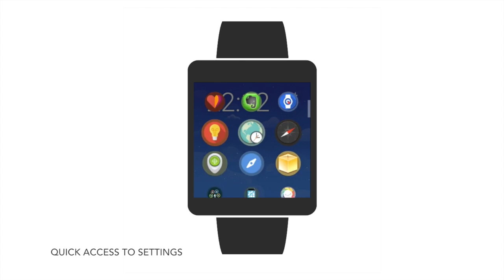Bubble Launcher For Android Wear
Bubble Launcher for Android Wear ist the first animated and intelligent app launcher for your Android Wear smartwatch.

Open watch apps quickly via animated launcher on left side of the screen. Apps are shown as bubbles and are sorted automatically by usage. Use the build in window manager to switch between opened apps. Use the settings button on head of the laucher screen to quick access the settings menu for your wearable.

Features:
★ Open apps quickly
★ Animated bubble app list
★ Switch between opened apps
★ Battery display